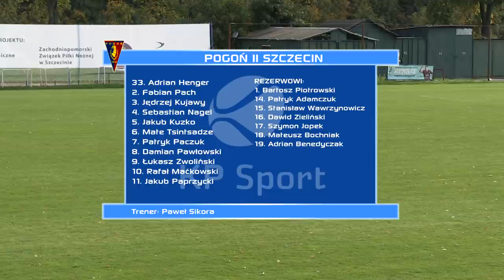Pogoń II Szczecin - Elana Toruń / SKRÓT / III Liga gr. 2 [08.10.2017]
Oglądaj rozgrywki sportowe z KP Sport -